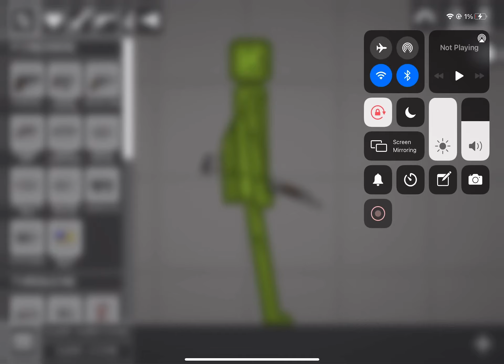September 14, 2022